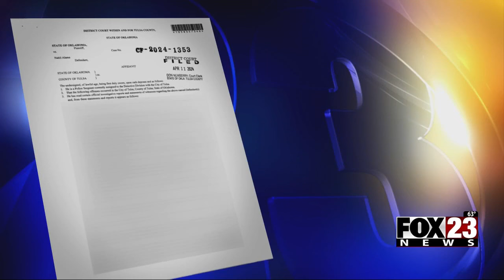Video: Tulsa restaurant and bar owner arrested, charged on several sexual assault claims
According to police, the co-owner of downtown Tulsa bar and restaurant, The Goat, has been arrested on several sex crimes after several past employees came forward.